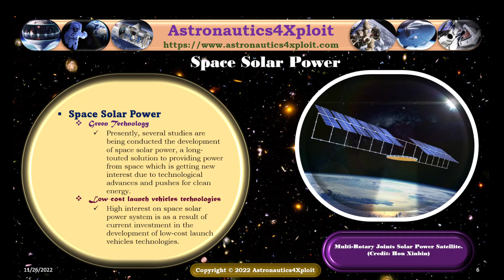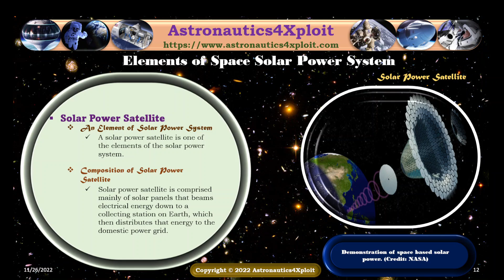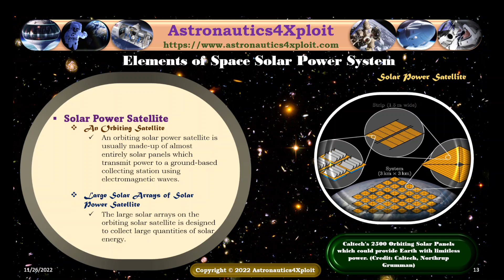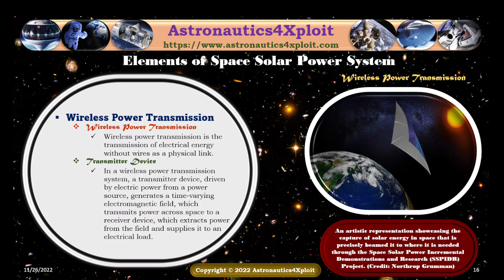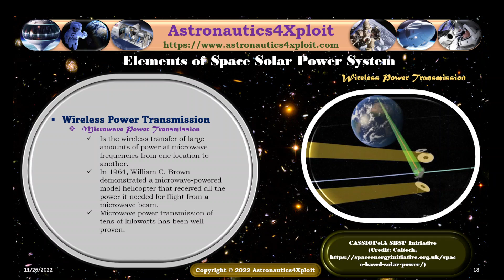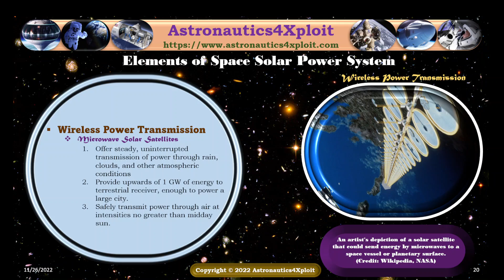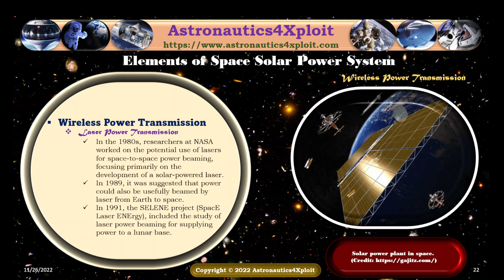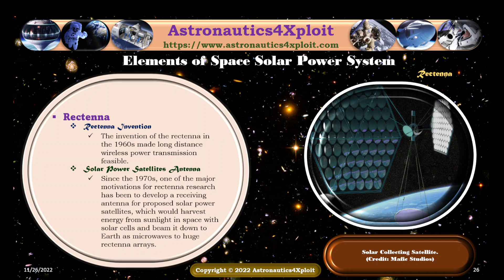Elements of Space Solar Power System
Space, the final frontier of solar energy, through research findings, has been found to contain solar energy that is billions of times greater than the amount of global energy in use today. The Sun, which is about four and a half billion years old, is making space solar power to be a promising and long-term energy solution to global energy needs.

The Earth, estimated to be about 4.54 billion years old, receives only one part of 2.3 billion of the Sun’s output. This makes space solar power to be the potential largest energy source that can supply all the clean energy needs of the Earth. Today, virtually all spacecraft make use of solar energy.

Space solar power, unlike oil, gas, coal plants, and nuclear power plants, does not emit greenhouse gases, and does not compete or dependent upon freshwater resources which are increasingly becoming scarce. In large quantities, it is available 24 hours a day, 7 days a week and it works regardless of cloud cover, daylight, or wind speed. Also, it eliminates a major source of national competition for limited Earth-based energy resources.

Space solar power system, invented in 1968, is made up of three main elements: solar power satellite for the collection of solar energy in space, wireless transmission system for wireless power transmission to the Earth via microwave or laser, and rectenna, for the receipt of wirelessly transmitted power.

Solar power satellite is mainly made up of solar panels for beaming electrical energy to a collecting station on the Earth that eventually distributes the received solar energy into the domestic power grid. The two common designs of solar power satellites are known as the microwave transmitting satellite which is a larger and deeper satellite, and the laser transmitting satellite which is smaller.

Microwave solar satellites offer steady, and uninterrupted transmission of power through rain, clouds, and other atmospheric conditions. They also provide upwards of 1 GW of energy to the terrestrial receiver enough to power a large city. Microwave transmitting satellites orbit Earth about 35,000 km above Earth’s surface in geostationary orbit (GEO).

Laser solar satellites are very cheap. In comparison to microwave-transmitting satellites, laser-transmitting satellites only orbit in a low Earth orbit (LEO) which is only about 400 km above the Earth’s surface. Also, these satellites weigh less than 10 metric tons, just a fraction of the weight of their microwave counterpart.

In this video, Astronautics4Xploit presents "Elements of Space Solar Power System". The focus points of this presentation are as follows: Space-Based Solar Power and Elements of Space-Based Solar Power Systems.